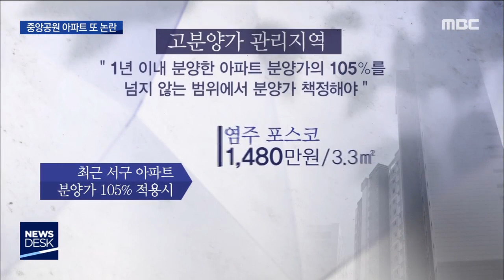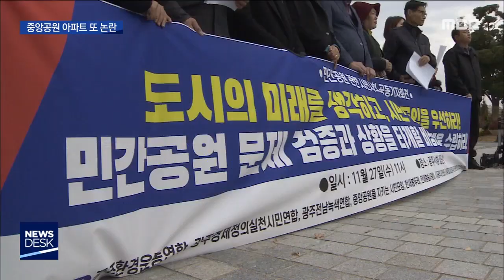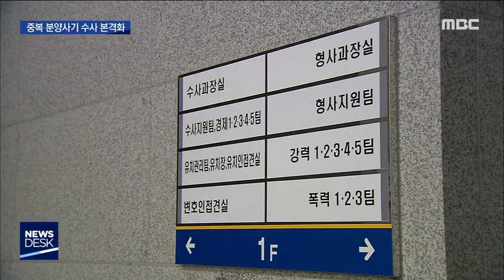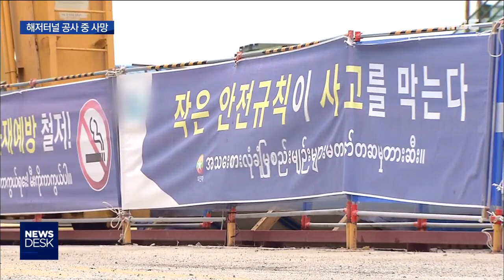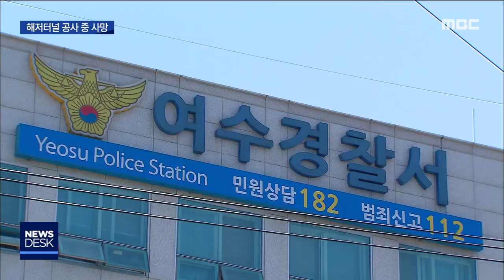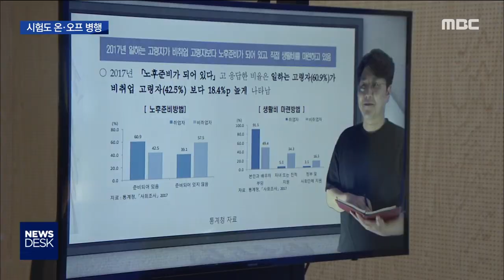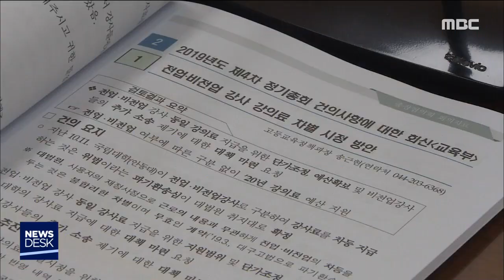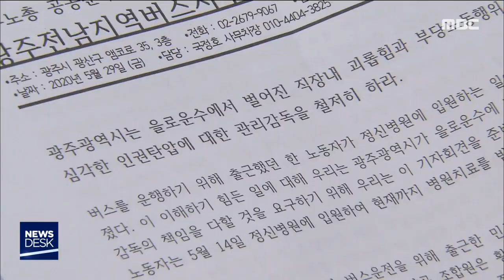[뉴스데스크]뉴스데스크 다시보기 2020.06.11